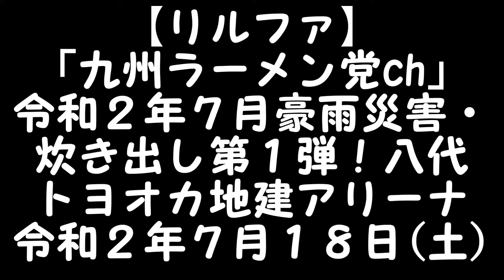R2(2020)7/18(土)(24)リルファ【NPO法人九州ラーメン党ch】(濱田龍郎理事長)「令和2年7月豪雨災害」炊き出し第1弾・八代トヨオカ地建アリーナ(八代市)チームはまたつの炊き出しシーン